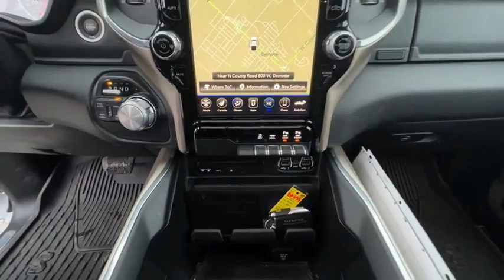2019 Ram 1500 BP479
2019 Ram 1500 Laramie

Ivory White Tri-Coat Pearlcoat 2019 Ram 1500 Laramie 4WD 8-Speed Automatic HEMI 5.7L V8 Multi Displacement VVT 12 Touchscreen Display, 3.21 Rear Axle Ratio, 4 Adjustable Cargo Tie-Down Hooks, 8.4 Touchscreen Display, ABS brakes, Apple CarPlay, Apple CarPlay/Android Auto, Auto High Beam Headlamp Control, Automatic temperature control, Bed Utility Group, Blind Spot & Cross Path Detection, Disassociated Touchscreen Display, Dome Dual LED Reading Lamp, Driver Seat Memory, Dual-Pane Panoramic Sunroof, Foam Bottle Insert (Door Trim Panel), For Details, Visit DriveUconnect.com, Front dual zone A/C, Garage door transmitter, Google Android Auto, GPS Antenna Input, GPS Navigation, harman/kardon 19 Speaker Premium Sound, HD Radio, Heated door mirrors, Heated Front Seats, Heated front seats, Heated Second Row Seats, Heated Steering Wheel, Heated steering wheel, Integrated Center Stack Radio, Laramie Level 2 Equipment Group, LED Dome/Reading Lamp, Memory seat, Navigation System, No Satellite Coverage w/HI/AK/PR/VI/GU, ParkSense Front/Rear Park Assist w/Stop, ParkView Rear Back-Up Camera, Pedal memory, Pick-Up Box Lighting, Power 4-Way Driver Lumbar Adjust, Power 4-Way Passenger Lumbar Adjust, Power 8-Way Driver & Passenger Seats, Power driver seat, Power passenger seat, Quick Order Package 25H Laramie, Radio: Uconnect 12 w/Navigation, Radio: Uconnect 4C Nav w/8.4 Display, Rain Sensitive Windshield Wipers, Rear 60/40 Folding Split Recline Seat, Rear Underseat Compartment Storage, Remote keyless entry, Remote Tailgate Release, Single Disc Remote CD Player, SiriusXM Satellite Radio, SiriusXM Traffic Plus, SiriusXM Travel Link, SiriusXM w/360L, Spray In Bedliner, Steering wheel mounted audio controls, Tailgate Ajar Warning Lamp, Telescoping steering wheel, Tilt steering wheel, USB Host Flip, Ventilated Front Seats, Ventilated front seats, Wheels: 20 x 9 Premium Paint/Polished, Wireless Charging Pad.brbrRecent Arrival! Odometer is 15089 miles below market average!brbrAwards:br  * Motor Trend Automobiles of the year   * 2019 KBB.com Best Auto Tech Awards   * 2019 KBB.com 10 Best Road Trip Cars   * 2019 KBB.com 10 Favorite New-for-2019 Cars